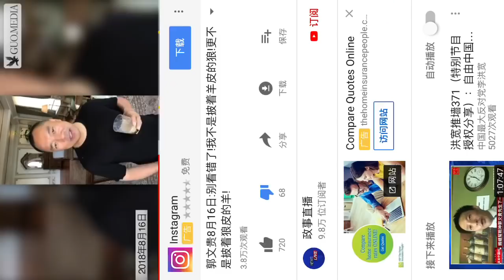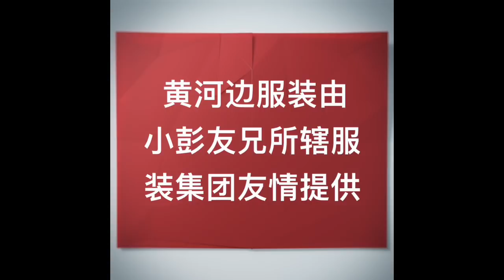【8月16日】“老领导”终于浮出水面：中共现任常委携第一美女约郭文贵吃饭，郭竟耍大牌！20万套战袍20万顶战帽已投产。挺郭头牌战将月收入六七万美元！